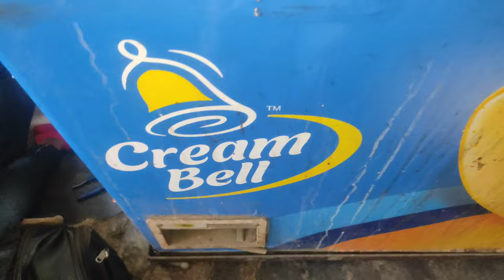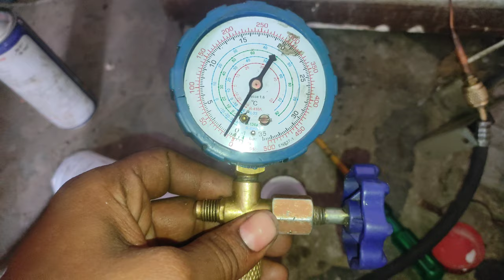Choking deep Repair | R134a filling | Ice cream deep fridge repair | Social electrical